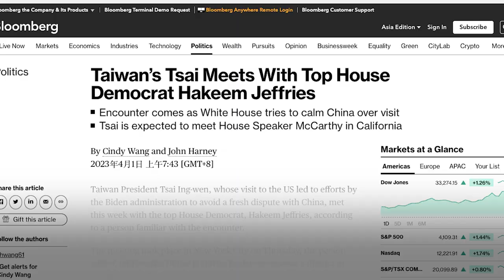Tsai Met Leading U.S. Politician in New York, Reports Say | TaiwanPlus News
📹Reporters: Rick Yi/Rik Glauert

Taiwan's Presidential Office says it will "explain in due course" reports that President Tsai Ing-wen met with Hakeem Jeffries, the most senior Democrat in the U.S. House of Representatives, during her visit to New York.